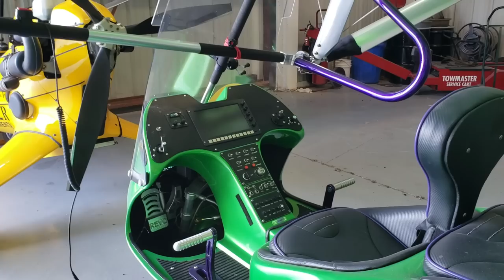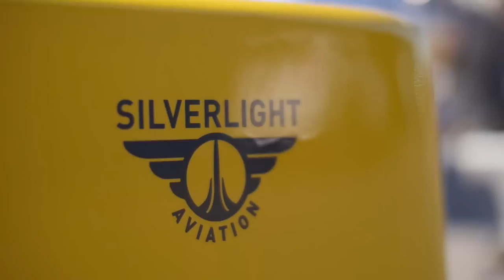Maker Of Gyroplanes In America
Today we are talking to President of Silverlight Aviation, Abid Farooqui. Abid’s company manufactures these cool flying machines you see in the video. They are known as gyroplanes, or autogyros. These are basically aircraft with propellers (pusher motors) and rotorwings.

Gyroplanes are unlike anything you’ve seen out there. They do operate like fixed wing airplanes but they really are not. Generally pilots of fixed wing airplanes will need 10-20 hours of proper training to make a transition into flying gyroplanes.

The price for gyroplanes will range from $70,000 to about $120,000